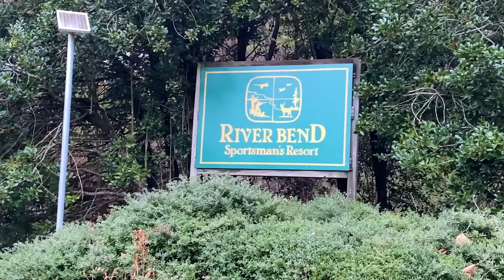Bird Hunting with dogs in South Carolina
Irish and English setter spend the day in the field hunting Quail, Chukar and Pheasants